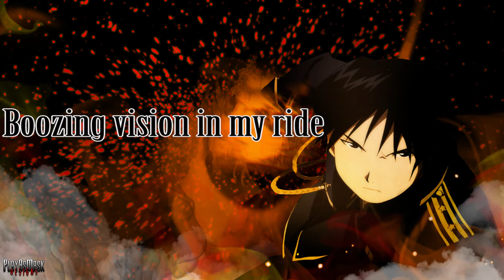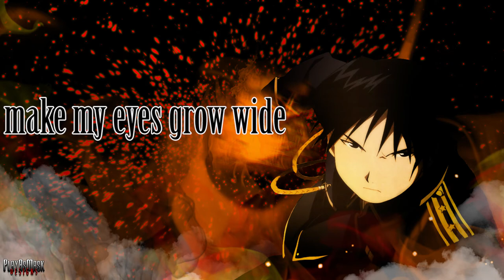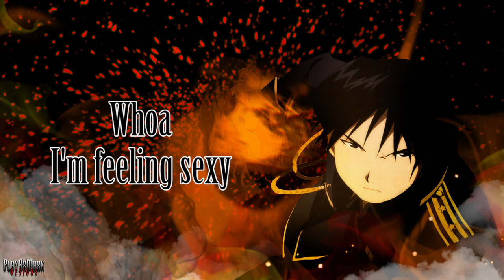Hollywood Undead - War Child (Lyrics)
Something to do while i'm bored. Love listening to Hollywood Undead.